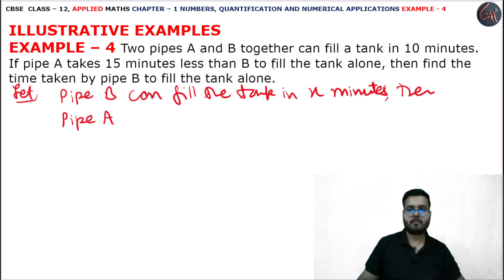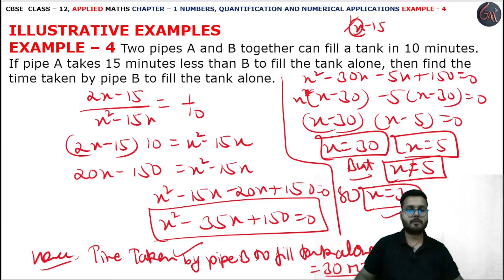4 Example l Chapter 1 l NUMBERS QUANTIFICATION l Class 12th Applied Maths l M L Aggarwal 2024-25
4 Example solution l Exercise 1.4 l Chapter 1 l NUMBERS, QUANTIFICATION, NUMERICAL APPLICATION l Class 12th Applied Maths l M L Aggarwal 2024-25 l Chapter 1 l Exercise 1.4 Question 1 l Class 12 Applied Maths l Cbse NCERT Class 12th Applied maths l For Applied Maths Students l Commerce Maths Students l Applied Maths l Cbse Maths l Chapter 1 l Properties of Modulo l NUMBERS, QUANTIFICATION, NUMERICAL APPLICATION INTRODUCTION l CBSE Class 12th Applied Maths Exercise l Class 12 Applied Maths NCERT CBSE l Chapter 1 l Class 12th Applied Maths CBSE l APPLIED MATHS NEW SYLLABUS 2024-25 M L Aggarwal Book l Introduction l NUMBERS, QUANTIFICATION, NUMERICAL APPLICATION l Introduction NUMBERS, QUANTIFICATION, NUMERICAL APPLICATION l M. L. Aggarwal Book Complete Solutions l Chapter 1 NUMBERS, QUANTIFICATION, NUMERICAL APPLICATION l Example 4 l M L Aggarwal Page No. 24 l NUMBERS, QUANTIFICATION, NUMERICAL APPLICATION INTRODUCTION l MODULO ARITHMETIC Introduction l PIPES AND CISTERN l example4

Instagram.com/randeepsingh0808